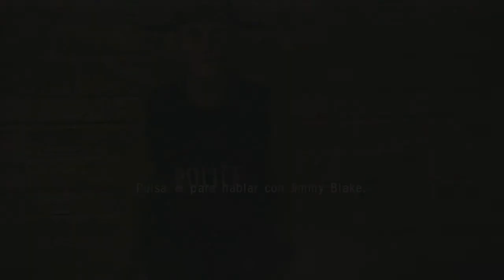The Walking Dead : Survival Instinct | Let's Play Episodio #2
Hola amig@s de los Zombies, llegamos al primer poblado y vamos a ver que es lo que tenemos de hacer y lo que nos vamos a encontrar. Ya sabeis comentar y puntuar que me ayudais muchisimo.
Gracias por los comentarios y puntuar el video me ayuda mucho!! xD